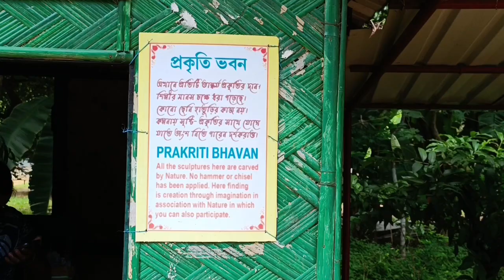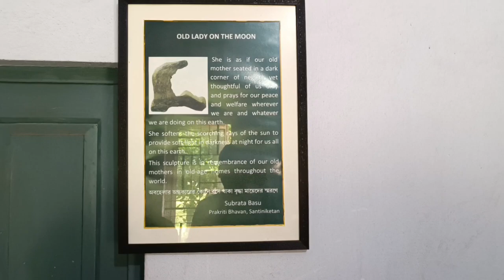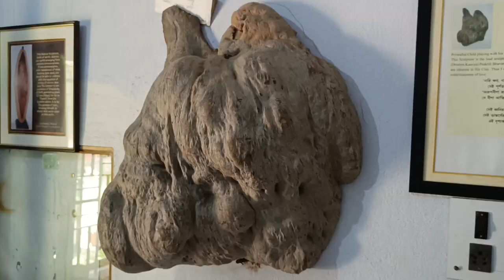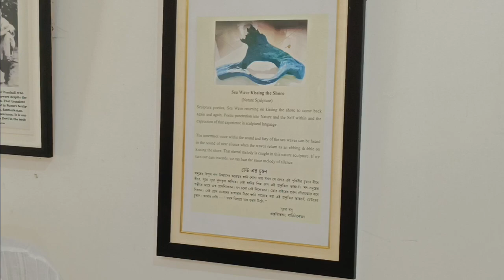বর্ষায় বোলপুর ভ্রমণের গল্প || প্রকৃতি ভবন || Nature Art Museum || Bolour Tour Plan - 2024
@rupsarajrudra8020 Travel Video

Bolpur Shantiniketan Tour Plan - 2024
Prakriti Bhawan, Ballavpur, Birbhum
Nature Art Museum
কঙ্কালীতলা থেকে ফিরে আমরা চলে যাই  শান্তিনিকেতনের অন্যতম আকর্ষণ "প্রকৃতি ভবন" ঘুরে দেখতে।
প্রকৃতির সাথে মানবতার সুরেলা সহাবস্থানের জন্য নোবেল বিজয়ী রবীন্দ্রনাথ ঠাকুরের দৃষ্টিভঙ্গির অংশ হিসাবে কল্পনা করা হয় এই "প্রকৃতি ভবন"। এই Nature Art Museum টি  শান্তিনিকেতনের বল্লভপুরে অবস্থিত। এখানে যে সকল শিল্পকলা (পাথর, কাঠ অথবা ধাতু নির্মিত) exhibit করা আছে সবগুলোই প্রকৃতির দান। সবটুকুই দর্শকের দেখার  দৃষ্টিভঙ্গির ওপর নির্ভর করছে।
টিকিট: জন প্রতি ৩০টাকা এবং ক্যামেরার জন্য ২০টাকা
বোলপুর ভ্রমণের শেষ পর্বে আমাদের সফর সঙ্গী:
টোটো: রাজু দা (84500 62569)